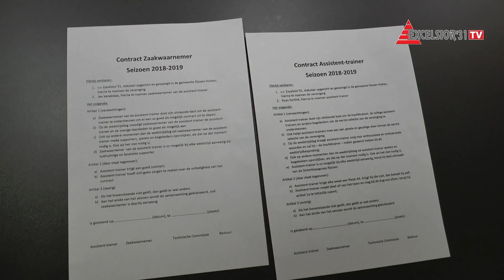Assistent-coach Ryan Eertink verlengt contract bij Excelsior'31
Contractverlenging Ryan Eertink